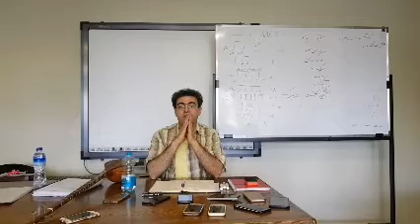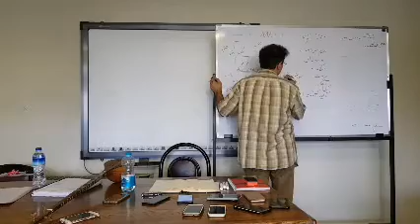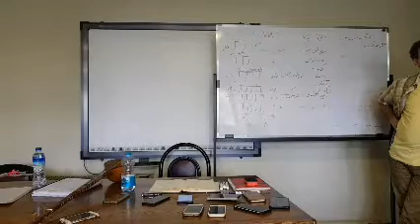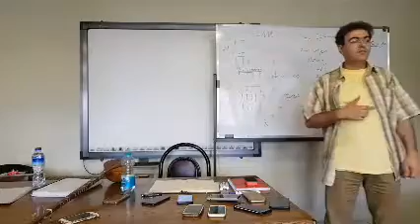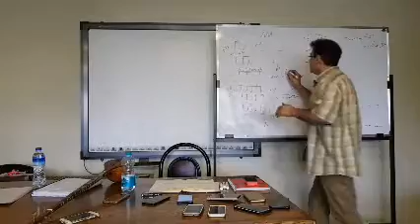نکاتی در مورد فن بیان و شعر خوانی.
کلاس
از مبحث فن_بیان و شعرخوانی.

حالتهاوظرافت های آوایی درآواز تاحدود زیادی به دکلمه و درک مفهوم شعر و تصویر سازی  کلامی آن مربوط میشود.